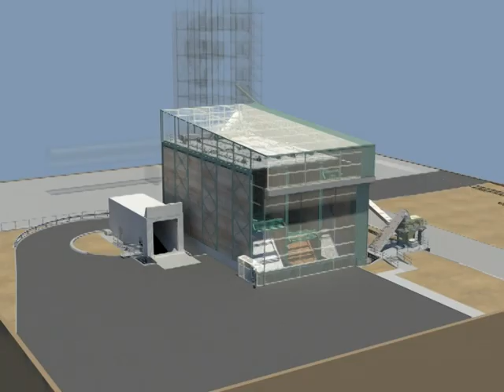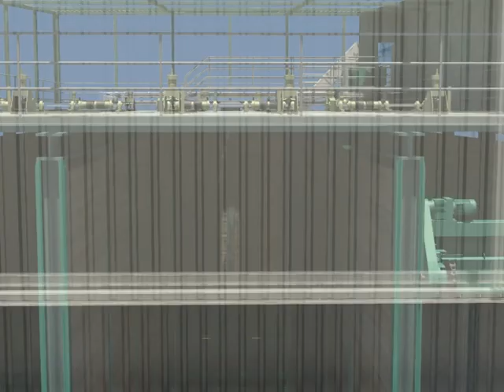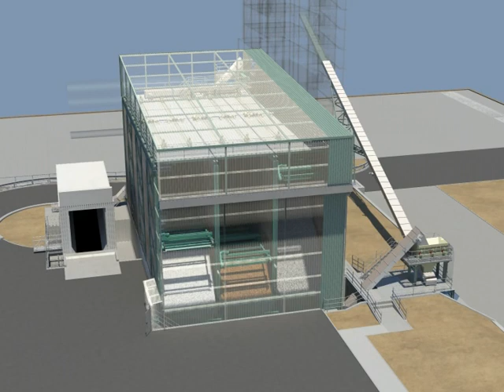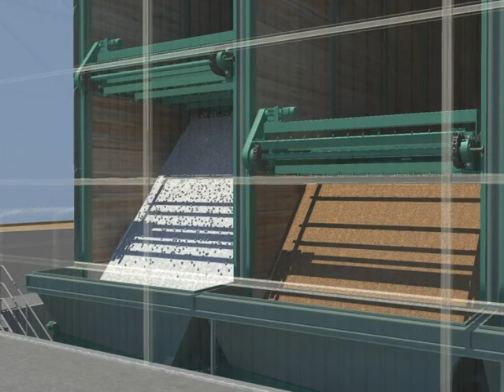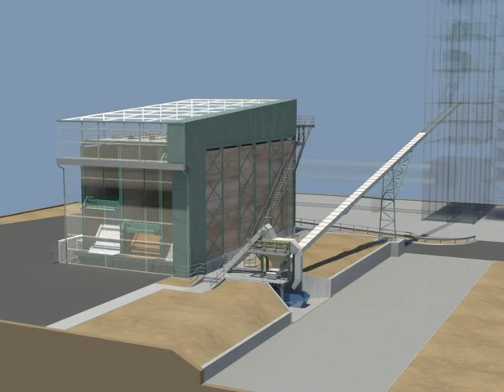Load Unload Concept Animation